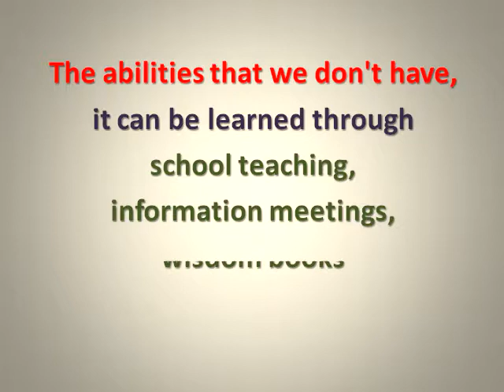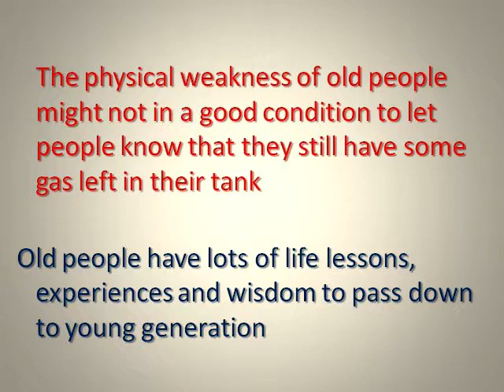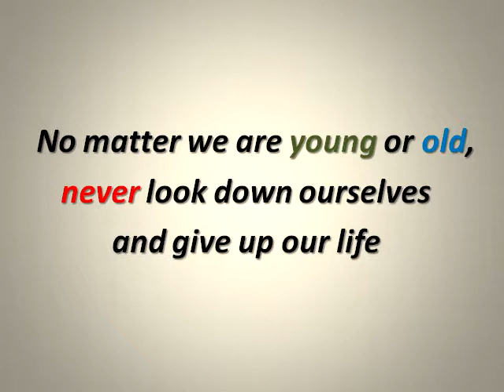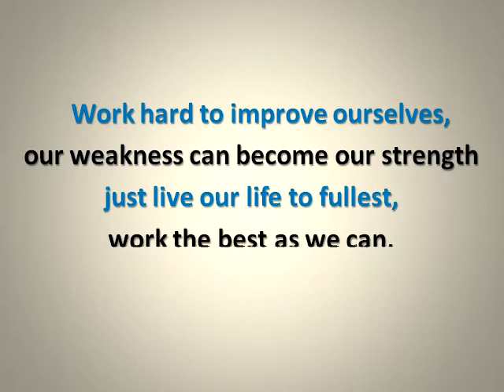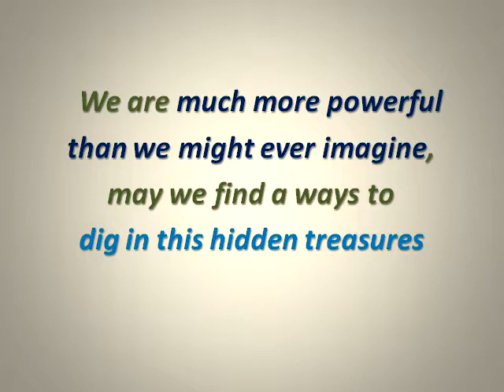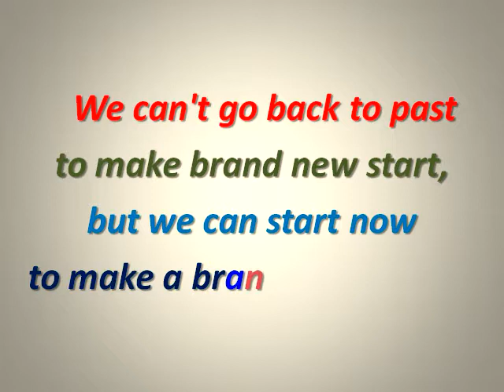(WUOC 402) (Audio) Don't look down ourselves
This series playlist is "Wake Up Our Conscience" (Enlighten our life journey).

If these messages had touched your conscience, you can make decision to change your mind and toward better life on earth.
Let us all become the good people of this world.

(WUOC 402) Don't look down ourselves

Life is tough, there are always have troubles to solve, challenges to face and changes to make in our life.
Our ability might be lacking when compare to others,
But we have our own uniqueness that nobody can match to us.
We have some talents that world celebrities don't have.

The abilities that we don't have, it can be learned through school teaching, information meetings, wisdom books and life experience of others.
Other people have successful story which doesn't mean that is our failure, we don't need to jealous and envy others achievement.
We don't spend our time to watch others life, and only need take time to take care of our own business.

The outlook of our society might not provide good environment for young people to work in the society.
But the energetic strength and good memory skills is like sponge that can absorb so many knowledge and skills when they are young.
The physical weakness of old people might not in a good condition to let people know that they still have some gas left in their tank.
Old people have lots of life lessons, experiences and wisdom to pass down to young generation.
High tech tools that young people used which old people might not understand, but life skills of old people which young people may be lacking, if young and old working together, it might be benefit for us all.
Cooperation with people may be able to help us to pull ourselves out of holes.
No matter we are young or old, never look down ourselves and give up our life.

Don't wait until we figure out our future goal, just step into actions and learning the lessons along the way.
Live today, learn something new today, and then we have hope for tomorrow.

People might bully on us, or bad things might happen to us, it is not because we are bad, these bad things can't decide who we are.
Temporary setback can't define what kind of people we going to be.
Our present circumstances don't determine where we can go; it only merely determines where we can start.

Don't afraid the failure, just afraid we don't learn the lessons through our failures.
"The failure is the motive force to the success".
Failures are the condiments that add flavors to our success.

Learn the "life skills", so no matter what kind of occupations we pursued and we all can use these skills on our future jobs.
Work hard to improve ourselves, our weakness can become our strength, just live our life to fullest, work the best as we can, live abundantly in our life journey.

Everybody have inner ability that not yet discovered, as long as we have strong motive to do something greater, we can tap in this inner ability to achieve bigger goals.
We are much more powerful than we might ever imagine, may we find a ways to dig in this hidden treasures and use for the good of all.

Everybody have useful gifts and unused talents, nobody is useless.
If we think that we are useless, that is our own mental problem, because we give up ourselves, our ability had always there for us to discover and explore.

We are not perfect people and this is not a perfect world, so we can't win and success all the time.
When the storms of our life can knock us down, but don't stayed down, look up, get up, stand up and find shelters to renew our strength and overcome the storms.
So that the life had knocked us down 7 times, we will get up 7 times to face our life one more time.
Get up one more time than been knocking down, it is a winner attitude.

It doesn't matter what people might think about us, it is what we think of ourselves that really counts.
Continuous effort and dream big is the key to unlocking our inner potential.

We can't go back to past to make brand new start, but we can start now to make a brand new ending.
So don't look down ourselves, we all have bright future are waiting for us.